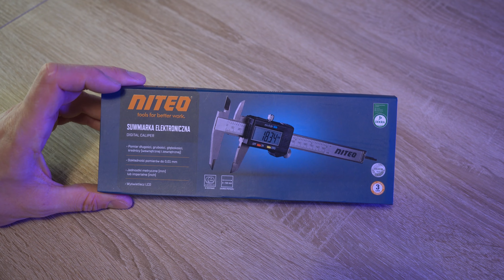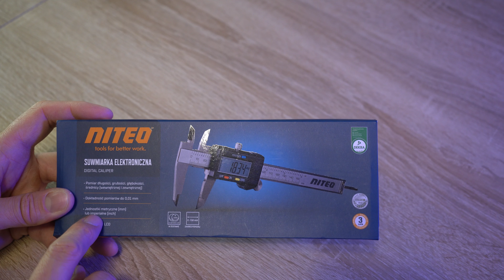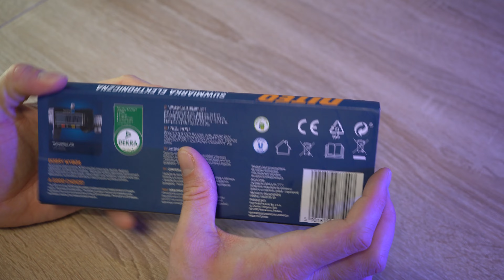Tania (ale czy dobra?) suwmiarka cyfrowa z biedronki - Niteo - test i recenzja.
Suwmiarka cyfrowa jest elektronicznym narzędziem mierzącym, które umożliwia dokładne i szybkie pomiary odległości, długości, grubości i innych wymiarów. Składa się z elektronicznego czujnika zamontowanego na końcu metalowego ramienia, który przesuwa się po powierzchni mierzonego obiektu. Czujnik mierzy odległość i przesyła dane do wyświetlacza cyfrowego, gdzie odczyt jest wyświetlany w postaci cyfrowej. Suwmiarki cyfrowe mogą być również wyposażone w funkcje takie jak pomiar średniej, pomiar z tolerancją, zapis danych i komunikację z komputerem. Są one używane w różnych dziedzinach, w tym w przemyśle, budownictwie, laboratoriach i rzemiośle.

Marka: NITEO

Materiał: Tworzywo sztuczne, stal
Kolor: srebrny, czarny
Wymiary: 9,3 x 25 x 2,8 cm
Sposób użycia: przeznaczone do prywatnego użytku domowego
Waga: 0,29 kg
Ilość elementów: 2
Opis elementów: suwmiarka, 2 baterie
Rodzaj wyświetlacza: LCD
Rozmiar wyświetlacza/ekranu: 1,57"
Okres gwarancji (lata): 3
Zasilanie: 2x 1,5 V LR44